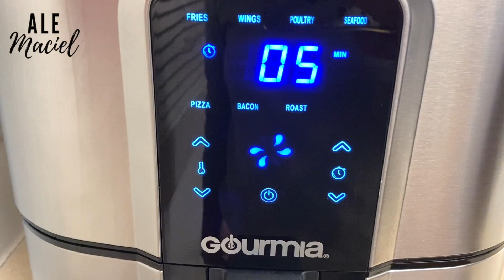PIZZA FÁCIL EN FREIDORA DE AIRE - Vegetariana Y De Carnes Frías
Espero que estén muy bien, yo super motivada planeando un montón de videos padrísimos para el canal.
Gracias a todos los que me escribieron para pedir recetas en la freidora de aire. Hoy les comparto una facilita y poco a poco les iré compartiendo más.
Para esta receta se necesitan muy poquitos ingredientes.
Si no tienes freidora de aire, puedes hacer las pizzas en un horno normal o un hornito tostador.
Mi air fryer es la Gourmia de 7 Qt.

Nos vemos en el siguiente video. Que tengas lindo día!!